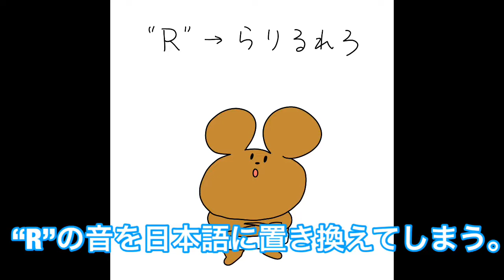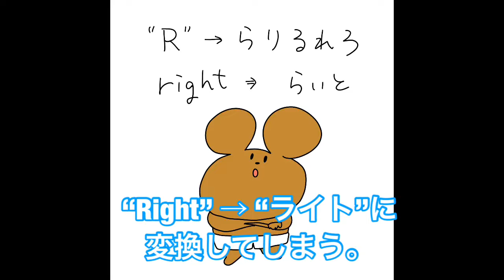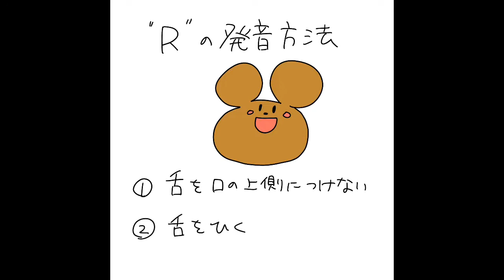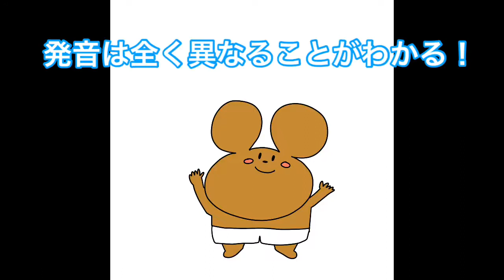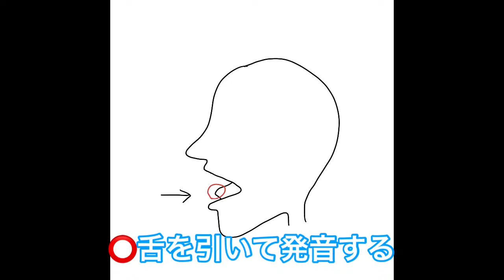【Rの発音について】Kumata English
こんにちは！くまたです！
Instagram で日常で使える英会話フレーズを毎日投稿しています。

今日は発音の最初に躓く “R” の発音についてです！なるべく分かりやすく説明してるので、是非見てみてください！

発音を学んで英語を楽しく勉強しましょう！

大学時代に英語の勉強の楽しさに目覚める。
社会人を経験後、退職してバンクーバーに半年間留学。